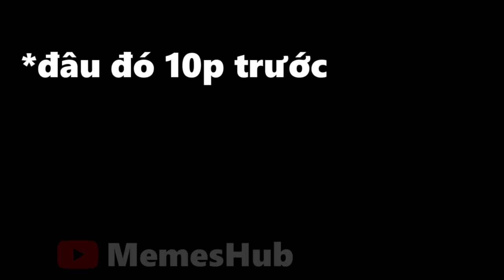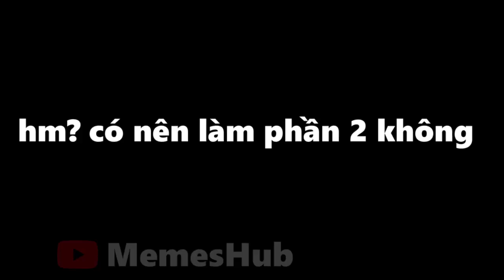Raft Survival Thiểu Năng Đi Biển (Reup)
Video này từ kênh cũ vào khoảng hơn 1 năm trước, do là gameplay nên tôi reup lại lên, mặc dù k có 60fps ._.